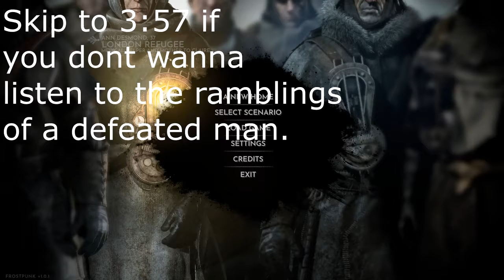Frostpunk!(420 edition) Episode 1: Need more trees!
Skip to 3:57 if you dont wanna hear me ramble kept it in for myself really.